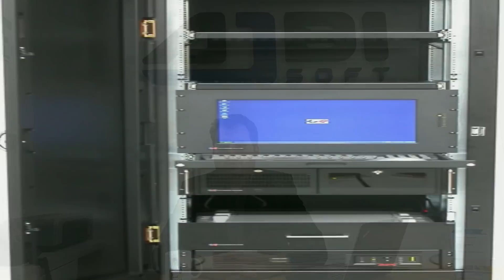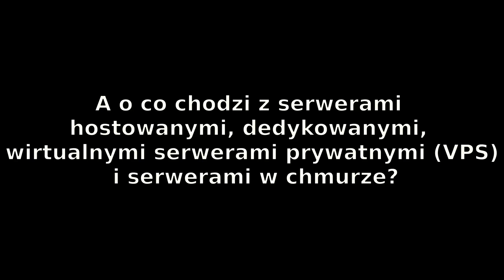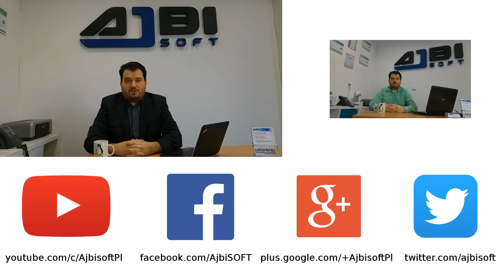Serwer - Co to jest i jak działa? Informatyka dla nieinformatyków #1 [ENG SUB]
Dziś w odcinku "informatyka dla nieinformatyków" odpowiemy na pytanie: "Co to jest serwer?"
Wyjaśnimy w przystępny sposób jak działa i jakie oferuje korzyści jego posiadanie w firmie.
Pokażemy też, że mały serwer wcale nie musi być ani drogi, ani głośny, ani zajmować dużo miejsca!
Podpowiemy, jak w małej firmie można wdrożyć serwer za darmo i jeszcze później na tym oszczędzać!